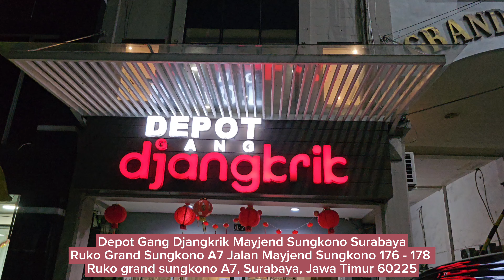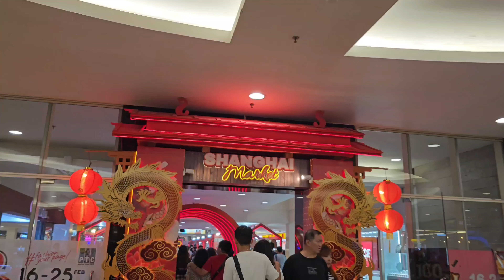HABIS MAKAN di DEPOT GANG JANGKRIK LANGSUNG NGEMALL DI SURABAYA || Surabaya Trip #2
Hai Hai teman2 semuanya
malam pertama di Surabaya kita cari makanan chinese food yg ada disini. pilihannya jatuh ke Depot gang Jangkrik.. setelah makan malam kita lanjut jalan2 ke mall paling besar di Indonesia. yaitu Pakuwon Mall Surabaya
yukk ikuti perjalanan kita kali ini.
terima kasih atas supportnya ya. 🥰🥰